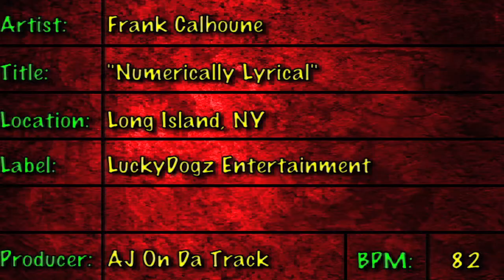Frank Calhoune "Numerically Lyrical"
Artist: Frank Calhoune
Title: "Numerically Lyrical"
Location: Long Island, NY
Label: LuckyDogz Entertainment
Producer: AJ On Da Track

This song iz off of:
- Frank Calhoune "Autistic Stoner Rap, Vol. 1: A Trip To B.R."

Lyrics:
[Intro: Frank Calhoune]
AJ On Da Track make it pure, like some crack (crack).
April 13, '99, you got dat?

[Verse: Frank Calhoune]
6.21.88, Tha Calhoune.
2.12, autistic day; thought I was doomed.
One plate = two plates; we both eat.
One minute = too late; we note beat.
Own 32 years = 32 barz.
Manage havin' no fears = 32 parz.
Barely sheddin' a tear, mane; we don't feel darts.
Switch outta fo gears; past & future parts.
1998: Birthdayz, seen a far.
Mind on 100 quick; deemed a star.
A 3.5, it go, "Flick!"; a blunt's tricks.
You pussy not ta take a fuckin' lick; 666.
Valued at buku-buku points; 1,000.
Shmoke & -in' on all due joints; 2000's.
Many don't give up 10 coins; not a dime.
Live life every day of noise; 365.
Find tha hidden gem; it's your 1st friend!
Only one pen; value burst then!
How edibles think; one verse-cued zen!
Success will sink into a penned...
boy named Calhoune; I'm one sent box...
that rap owl tunes wit 40-'cent pot...
in my fowl fumes of 30's-meant drops!
One run-on sentence in penned knots!
Baby of tha 1980's; always gotta get it early!
Rearview feelin' mighty hazy; future 2020's be pearly!
5.28.03 rap baby; out tha mud iz how we made, gee!
R.I.P. Big Figgy-Fancy; out at 37's crazy!
Ten knuckles pop off (pop off, pop off)!
Ten! Like Bumpy Knuckles' bop broth (bop broth; biggy-biggy-broth)!
Fo-Hundred 'grees; hot coughs (hot coughs, hot coughs)!
That's 32 not-soft (not-soft, not-soft)...
Barz!

Purchase my album, "Autistic Stoner Rap, Vol. 1: A Trip To B.R."
Stream my album, "Autistic Stoner Rap, Vol. 1: A Trip To B.R."